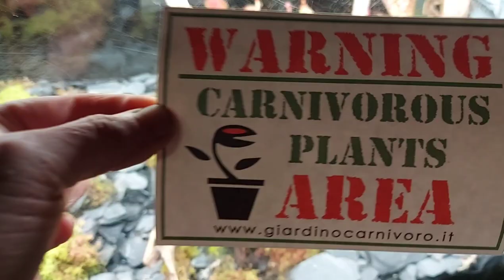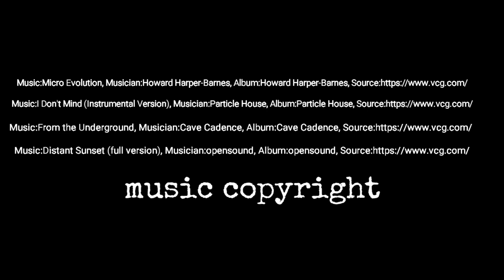TERRARIUM TEPUI by Giardino Carnivoro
In questo video vedrete l'allestimento di un terrario biotopo Tepui con piante che vivono proprio in queste alture venezuelane : HELIAMPHORA - BROCCHINIA - DROSERA ED UTRICULARIA.

Un progetto diverso dai soliti terrari con un filtraggio attivo nel fondo attivo.
Il terrario procede in autonomia con timer per luci, riscaldamento, raffreddamento e ventilazione.
Devo ultimare le piogge artificiali per le quali sfruttero' il filtro marrone della vasca, riempito d'acqua, e dal quale una pompa spruzza dall'acqua tante gocce micronizzate. Per ora bagno dall'alto una sola volta a settimana, per integrare l'acqua nel fondo e riempire le brocche delle heliamphore.

MUSIC COPYRIGHT